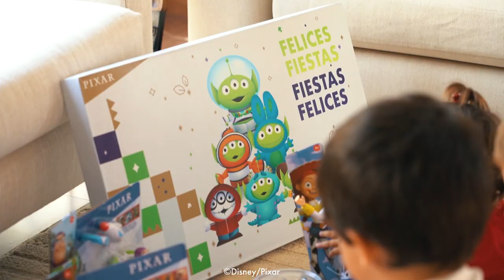Navidad Pixar (Ximena Espinosa)